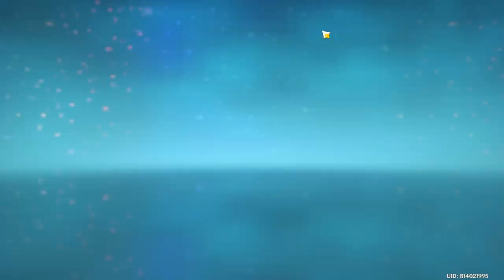Testing out mika in liyue